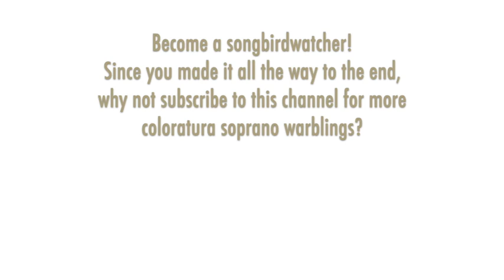Elisabeth Reichelt - Mozart: MAGIC FLUTE, Queen of the Night arias, 1940, 5 High Fs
THE SONGBIRD:  Elisabeth Reichelt (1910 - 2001) was born in Coswig, Germany. She received her training in Dresden, studying with Werner Reichelt, whom she then married. In 1936 she made her debut as Sandrina in Mozart's "La finta giardiniera" in Düsseldorf. In 1939 she was was engaged at the Dresden Staatsoper as the principal coloratura soprano, succeeding Erna Sack. Reichelt remained a company member in Dresden until the end of her active career in 1970, singing the core coloratura repertoire. In 1962 she performed in the world premiere of the opera "Dorian Gray" by Robert Hanell. She made guest appearances in Berlin, Vienna, Munich, Hamberg, Köln, Amsterdam, and The Hague.

THE MUSIC:  "The Magic Flute" ("Die Zauberflöte") K. 620 premiered on September 30, 1791 in Vienna, just two months before Mozart's death. It was a success right out of the gate and has consistently been one of the most popular and produced operas in the world. The iconic role of the Queen of the Night was composed specifically for Josepha Hofer, Mozart's sister-in-law and a vocal virtuosa. It's a short role with only two arias and one ensemble, but the extreme vocal demands of the music have made it a defining role in the coloratura soprano repertoire. The Queen's first aria "O zittre nicht, mein lieber Sohn" introduces the character as empathetic and righteous; it concludes with swift, commanding, complex coloratura figures culminating in one short High F. The second aria is the well known "Der hölle rache kocht in meinem Herzen" where the character's extreme rage is uniquely expressed in the music, including a sequence of furious staccato figures topped with four High Fs.